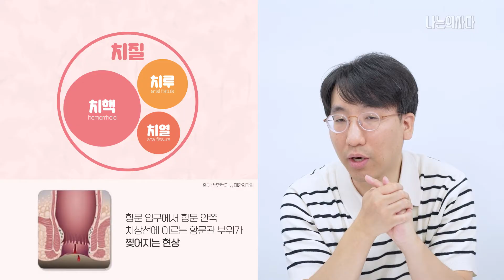치핵? 치열? 치루? 항문질환의 종류와 수술법 | 치질 수술을 하면 괄약근이 약해지나요..?😨-[나는의사다 990회]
우리나라 국민 75% 이상이 경험했지만 누구에게도 말할 수 없는 은밀한 고통, 치질!🤫

치질은 여러 항문질환을 통칭하는 용어로
우리가 흔히 말하는 치질은 항문 안쪽 점막 조직이 외부로 돌출되는 '치핵'에 해당하는데요

치핵 수술은 우리나라 다빈도 수술 2위를 차지할 정도로 흔하다는 사실!

오늘은 다양한 항문질환의 종류부터 수술방법, 수술 후 주의사항까지
세브란스병원 대장항문외과 한윤대 교수님과 이야기 나눠봅니다